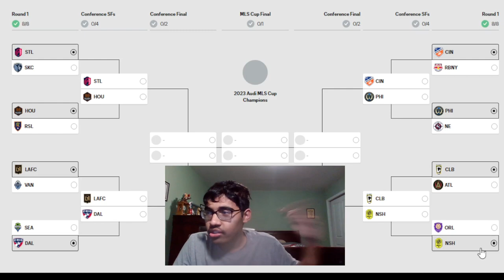2023 MLS CUP PLAYOFFS ROUND ONE PREDICTIONS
Timestamps:
0:00 - Intro
1:05 - St Louis City vs Sporting Kansas City
2:24 - Houston Dynamo vs Real Salt Lake
3:58 - LAFC vs Vancouver Whitecaps FC
4:36 - Seattle Sounders vs FC Dallas
5:54 - FC Cincinnati vs New York Red Bulls
6:43 - Philadelphia Union vs New England Revolution
7:30 - Columbus Crew vs Atalanta United
8:13 - Orlando City vs Nashville SC